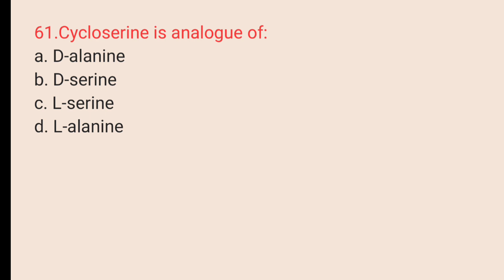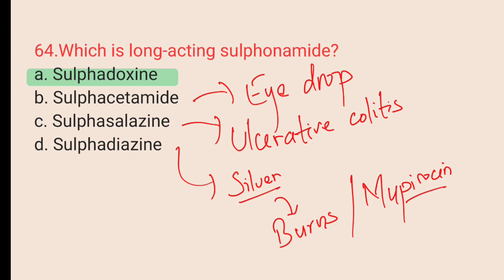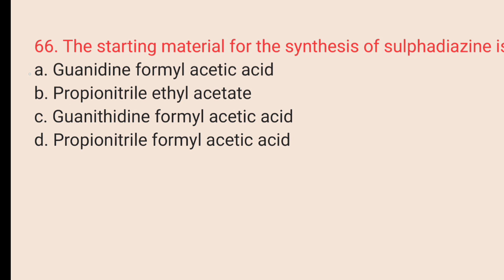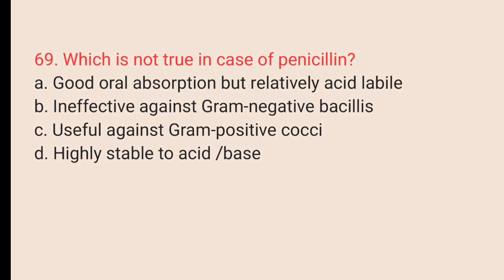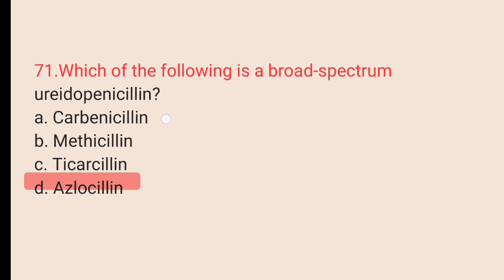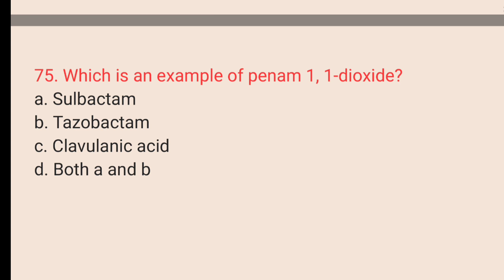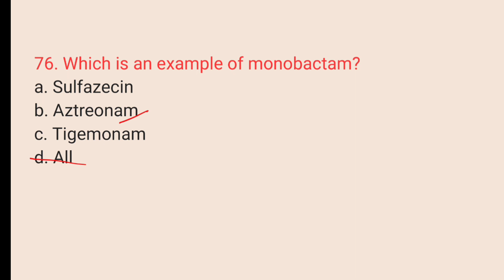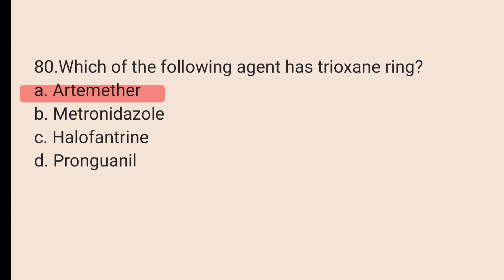Medicinal Chemistry || Most important mcqs || For competative exams || GPAT || KAPS || Part-IV